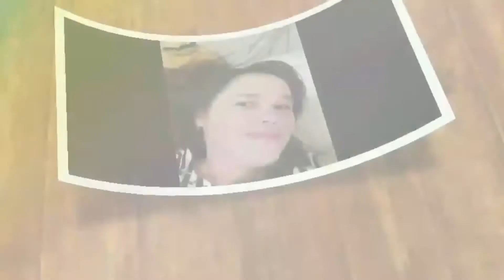THE HIDDEN CAVE PART 2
samahan nyo kmi mga langga, pasok tayo sa kweba .